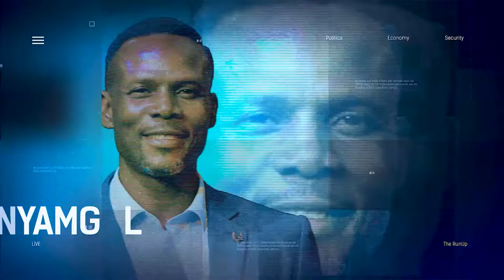CBN To Redesign The Naira Notes; Priority Or Not ? | THE RUN UP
Dr. Chinweike Ubah, Financial Analyst And Converner Amaka- Chiwuike UBA Foundation Joined Us To Discuss